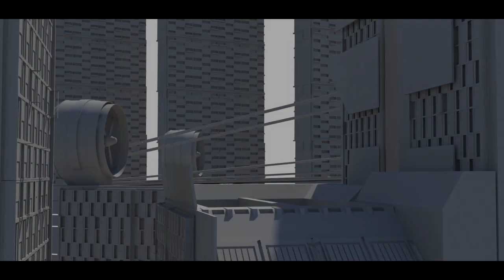CGI 3D/VFX Showreel: "Matte Painting/Compositing Honors Reel" - by Callum Rennet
Check out this latest showreel featuring a compilation of recent Matte Painting and compositing work from the talented Callum Rennet!